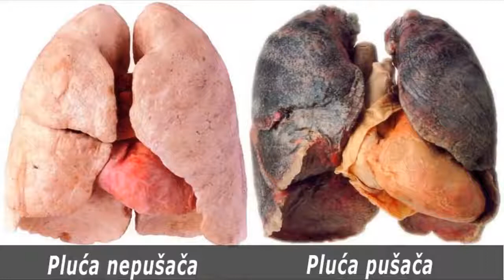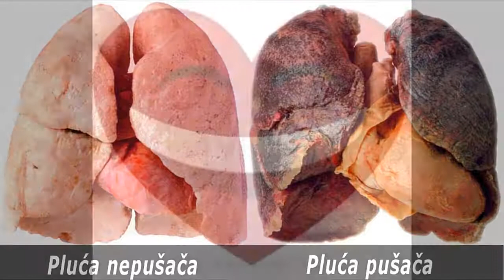Sta Se Desava Sa Organizmom Kada Prestanete Da Pusite - VideoStudio